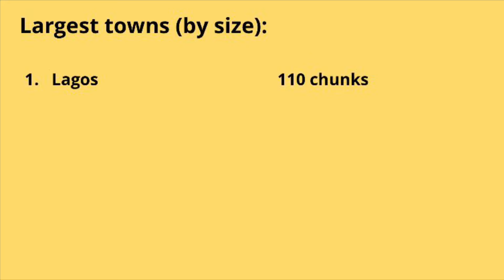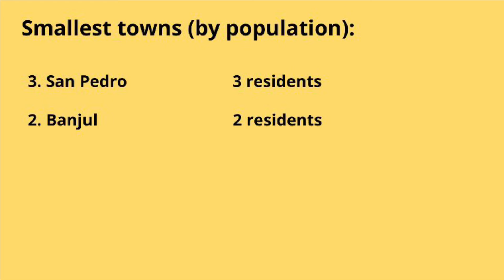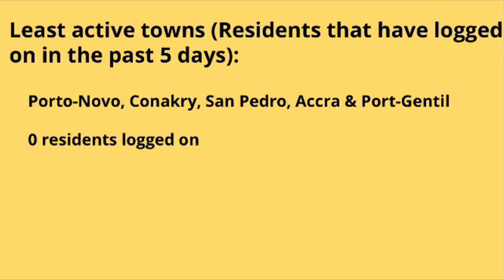Gold Coast Town Rankings - EarthMC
Today I ranked the towns in the Gold Coast on EarthMC using 4 categories (size, population, population density, and activity). This was inspired off of WonderWhy’s winners and losers series but many categories had to be excluded and I added a category for obvious reasons. Sorry for the lack of videos again. I had no ideas for a while and once I did it took me a while to make this video but finally it’s up

ZacharyTheGod218#5561

Riding - Silent Partner

Thanks for reading to the end of the description!